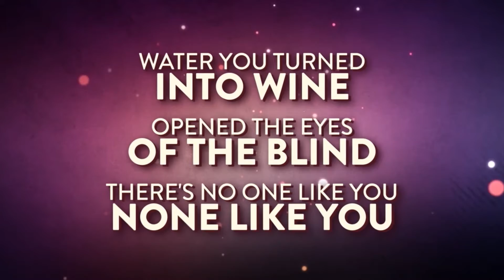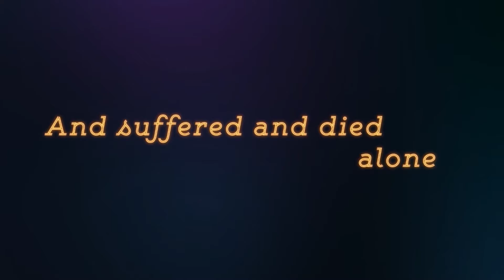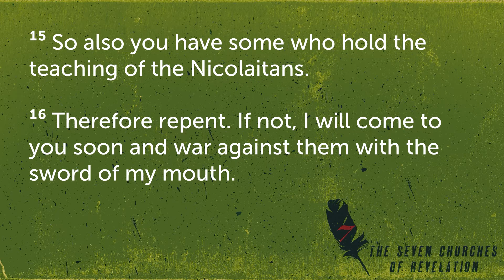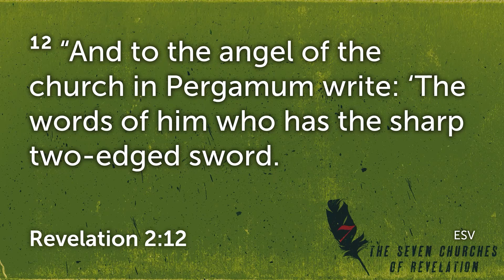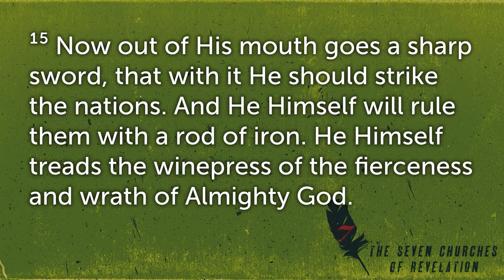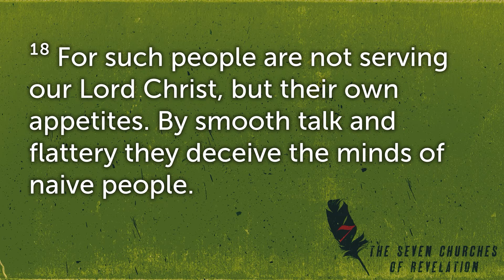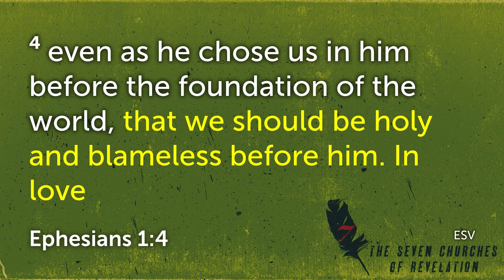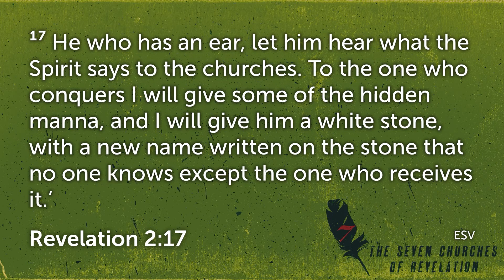7 Churches of Revelation: Pergamum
In part 3 of this 7 part series, Pastor Rick talks about the letter to the church at Pergamum. Join us for this blend of our 9AM Traditional service and our 11AM Modern service.